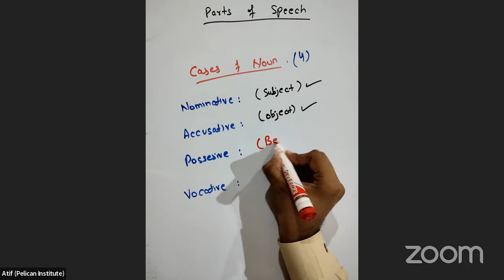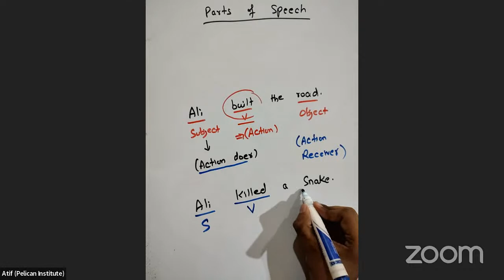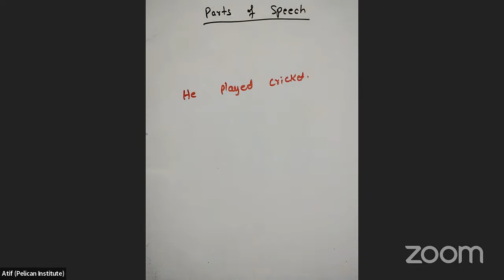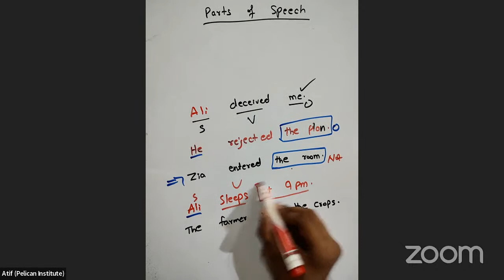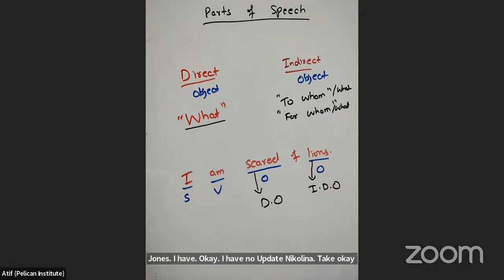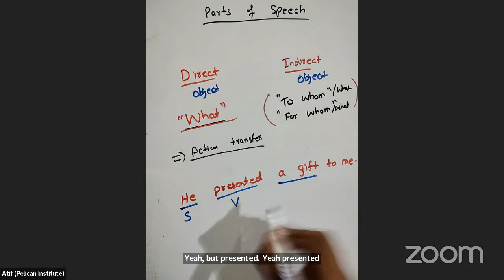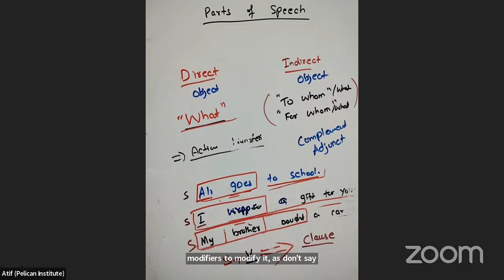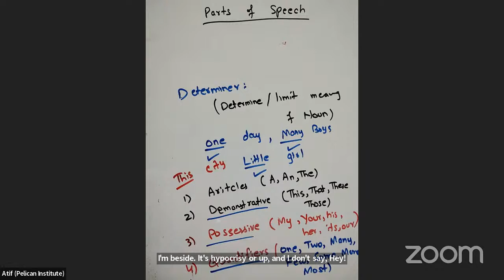Basic English (Parts of Speech) (Lecture-1) | PPSC | FPSC | MOD | Pelican Institute of Knowledge